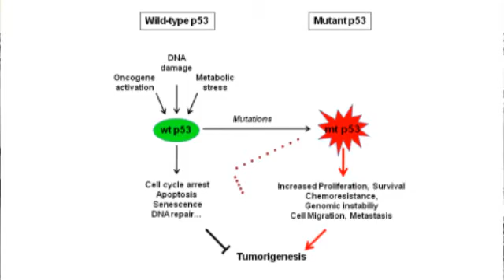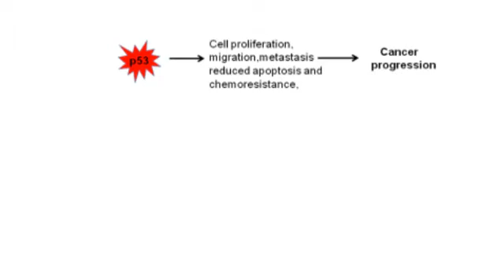Industrial Liaison Office - Prof. Del Sal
Prof. Del Sal: peptides and aptamers thereof as specific modulators of mutant P53 function